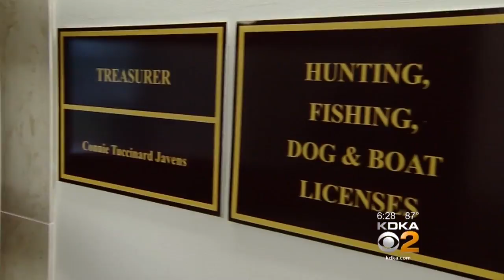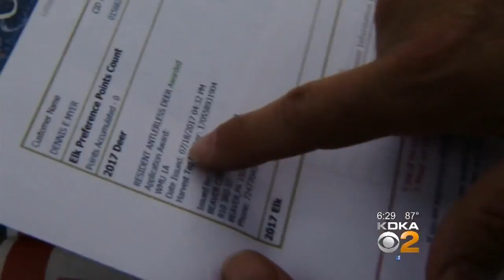Game Commission Mistake Leaves Hunting License Applicants Disappointed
Antlerless deer hunting season is still months away, but some hunters are finding out they won't be hunting where they wanted; KDKA's John Shumway reports.